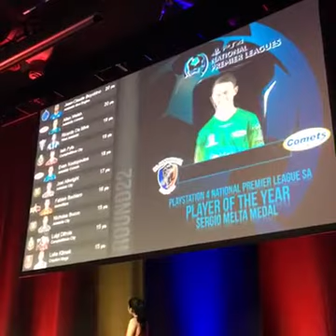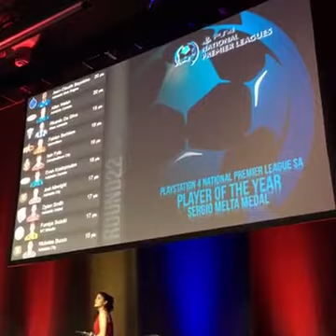FFSA Player of the Year - Allan Welsh !!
Catch the final round of voting at the 2016 Celebration of Football.